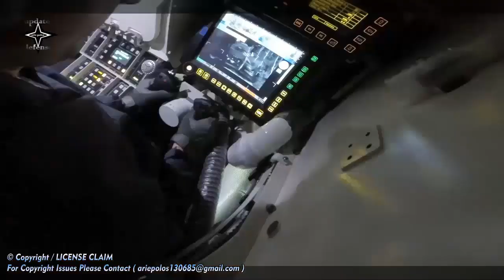Rheinmetall unveils Boxer 8X8 with Skyranger 30 turret!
At the international defense exhibition Eurosatory 2022 in Paris, France, German defense company Rheinmetall also introduced its new air defense system.
A mobile and modular air defense system is the Boxer 8X8 armored vehicle paired with the Skyranger 30 turret.
The Skyranger 30 is a hybrid solution designed to thwart a variety of aerial threats in modern combat.
The turret carries a 30 mm caliber automatic cannon and is integrated with a surface-to-air missile launcher and high-energy laser weapon (on the Skyranger 30 HEL variant).
With its cannon that can fire 1,200 rounds per minute plus guided missiles, the Skyranger 30 can reliably knock down flying vehicles such as drones, helicopters, or enemy aircraft.
The Skyranger 30 can protect mobile units on the move in the field or critical stationary infrastructure and facilities from enemy air threats.
As for the Boxer 8X8, which is famous for being tough, it can go up to 100 km/hour and operate as far as 1,100 km.